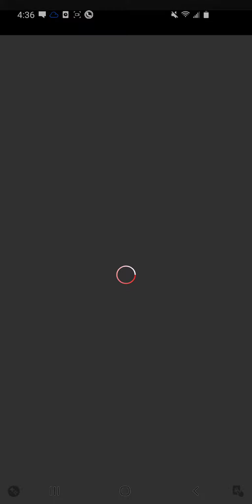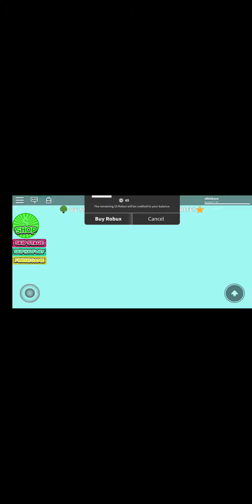Playing adopt me obby. Is this even real! Watch this video to find out 😊😊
My name is Victoria Joy and this my channel where I share all the things that bring me joy from crafts, to slime, to poetry, games, movies, food etc..